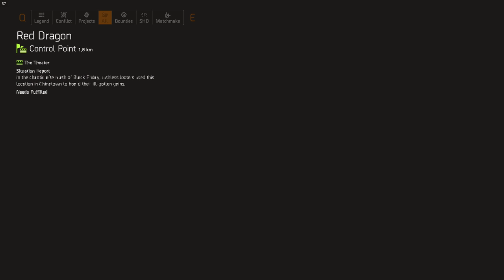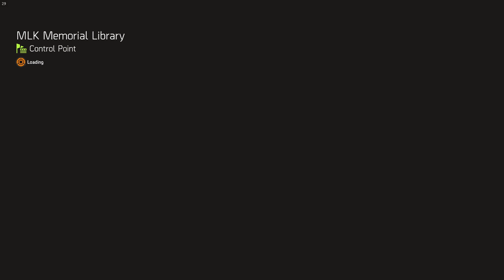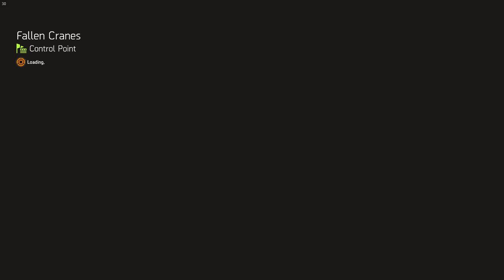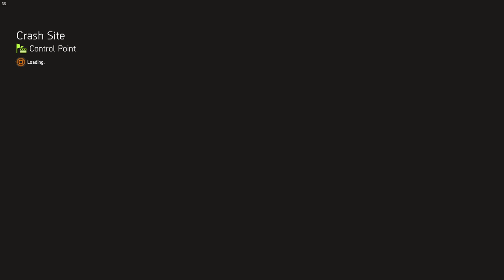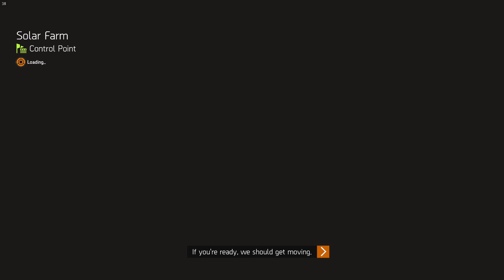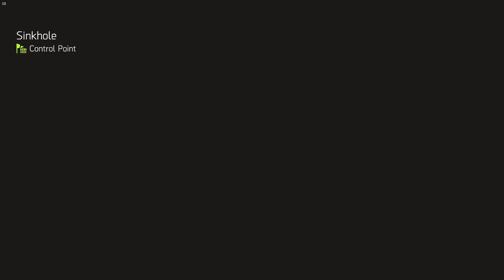Tom Clancy's The Division 2 $22 – Gameplay – No Commentary